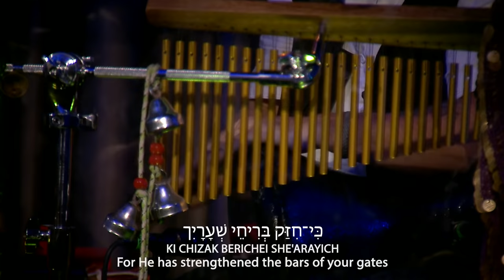Hebrew Worship // Praise O Jerusalem // Shabechi Yerushalayim // שַׁבְּחִי יְרֽוּשָׁלַיִם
You can unleash the power to transform lives MONTHLY in Israel with the love of Jesus!

Shabechi Yerushalayim (Praise O Jerusalem) // שַׁבְּחִי יְרֽוּשָׁלַיִם
Lyrics: Psalms 147: 12-13

COMING TO ISRAEL?

Lyrics:

Praise the LORD, O Jerusalem
Praise your God, O Zion

For He has strengthened the bars of your gates
He has blessed your children within you

Concert production: Yuval Arts Worship Center

Music arrangements/pre-production: Jamie Hilsden
Music Producer: Jael S. Kalisher
Production assistants: Irit Iffert, Sheli Myers, Ann Hilsden
Live recording and mix: Joel Hilsden
Live recording assistants: Nick DeVall, Maoz Bar David
Mastering: Vinnie Alibrandi

Drums: Gabriel Elbaz
Percussion: Gabriel Eisenmann
Bass: Vadim Sokolik
Acoustic/Electric guitar and singer: Jamie Hilsden
Electric/Acoustic guitar: Tom Blackham
Keyboard: Adeeb Sakhnini
Violin: Yazeed Sakhnini
Persian Tar, Saz, Electric Baglama, Shourangiz and Turkish Cura: Yaron Yerachmiel Cherniak
Pads: Ann Hilsden

Singers:
Birgitta Veksler Lundvall
David Seguin
Irit Iffert
Sheli Myers
Shilo Ben-Hod